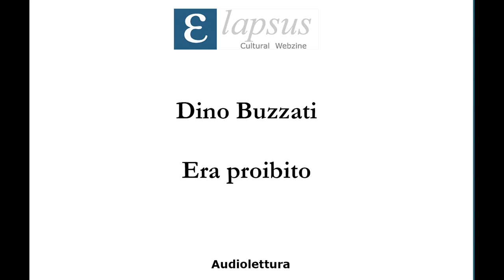Dino Buzzati - Era proibito